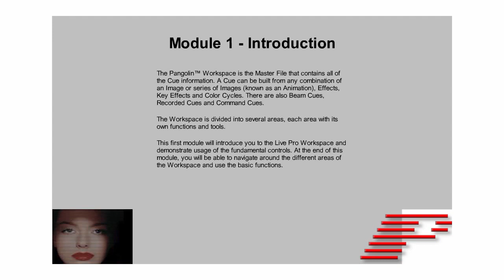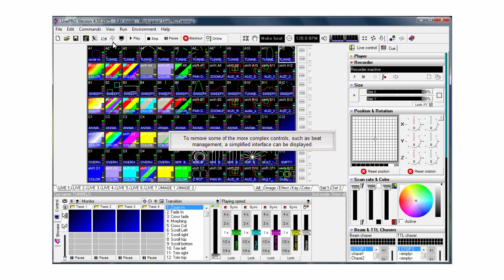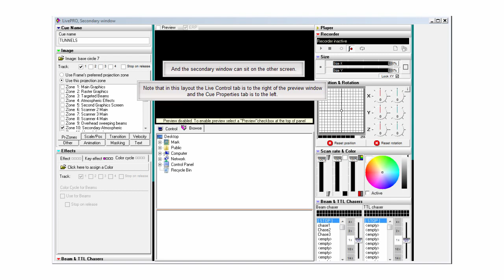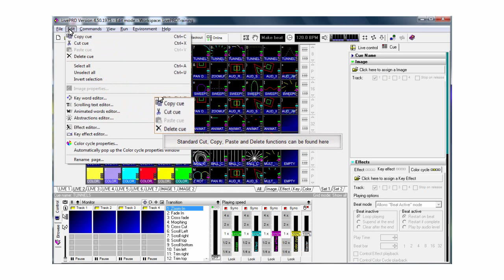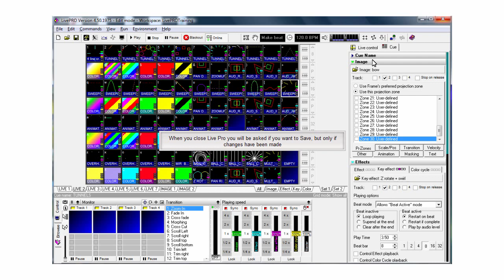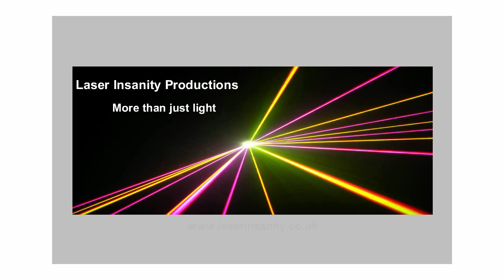LivePro - Module 1 - Introduction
- In this LivePRO tutorial video, you will receive an introduction to the software, it's features, and how to use these features, in a live show scenario